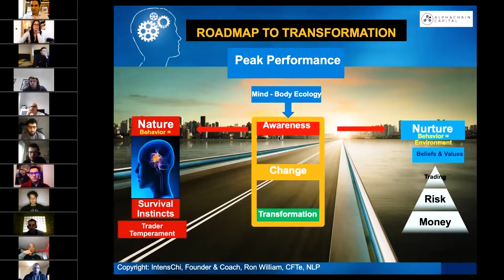Day in the Life of a Trader - Alphachain Traders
We believe in growing our own talent. For that reason we’ve created a unique career development path with live capital to develop professional prop traders regardless of your experience or academic background. What matters to us most is your determination, focus and ability to make clear decisions under pressure.

Our programmes are certified by CPD (Continuing Professional Development), include guaranteed live funded accounts and are delivered by experienced institutional traders and certified financial technicians. ​Candidates that are invited to join our competitive Global Trader training receive a guaranteed $20,000 trading account to trade four asset classes; FX, Crypto, Commodities and Indices. We believe that experience trading live funds is an important part of the trader development process to build successful prop traders!